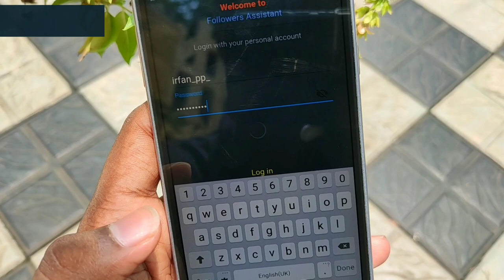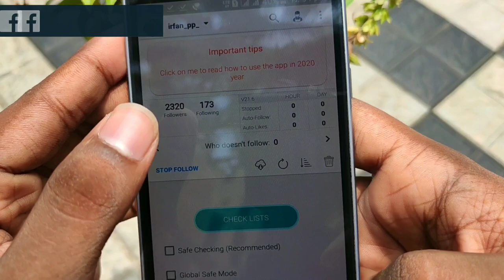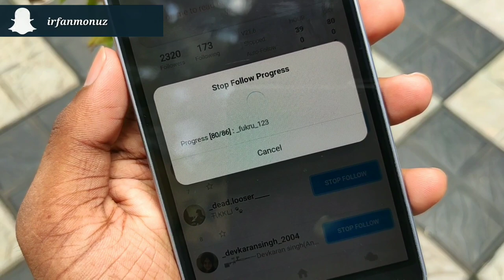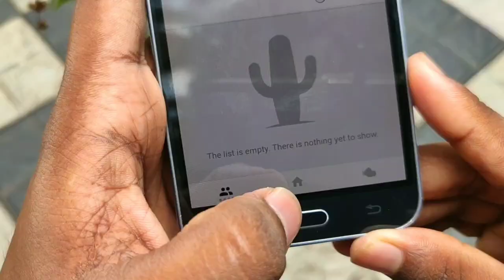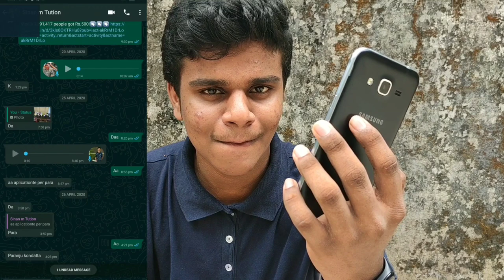How to unfollow All Account in Instagram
Guy's 400-ൽ കൂടുതൽ ആളുകളെ Unfollow ചെയ്യാൻ നോക്കല്ലേ...
ഒരു ദിവസം 400-ൽ കൂടുതൽ ആളുകളെ Unfollow ചെയ്താൽ "Action Block" വരും പിന്നെ എന്നെ കുറ്റം പറയല്ലേ...